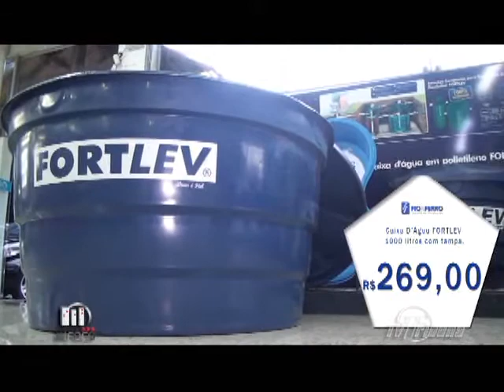Imóveis Infoco 03/ 09/ 2016 PARTE 2